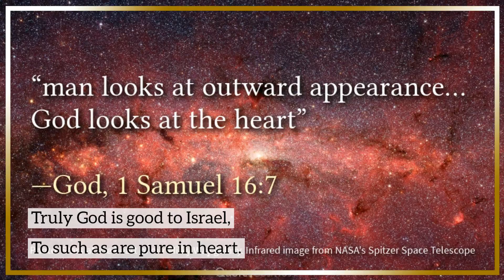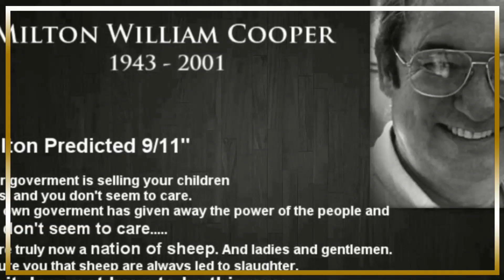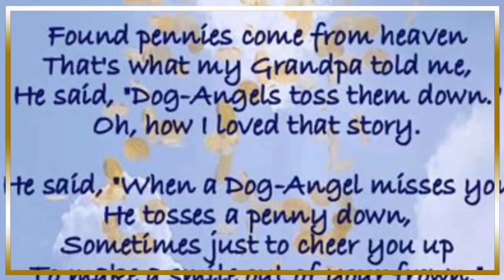Finding Blessedness: Trusting in God's Guidance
Psalm 73 - The Tragedy of the Wicked, and the Blessedness of Trust in psalms

Psalm 73
The Tragedy of the Wicked, and the Blessedness of Trust in
1 Truly God is good to Israel,
        To such as are pure in heart.
        2But as for me, my feet had almost stumbled;
        My steps had nearly slipped.
        3For I was envious of the boastful,
        When I saw the prosperity of the wicked.

        4For there are no pangs in their death,
        But their strength is firm.
        5They are not in trouble as other men,
        Nor are they plagued like other men.
        6Therefore pride serves as their necklace;
        Violence covers them like a garment.
        7Their eyes bulge with abundance;
        They have more than heart could wish.
        8They scoff and speak wickedly concerning oppression;
        They speak loftily.
        9They set their mouth against the heavens,
        And their tongue walks through the earth.

        10Therefore his people return here,
        And waters of a full cup are drained by them.
        11And they say, "How does God know?
        And is there knowledge in the Most High?"
        12Behold, these are the ungodly,
        Who are always at ease;
        They increase in riches.
        13Surely I have cleansed my heart in vain,
        And washed my hands in innocence.
        14For all day long I have been plagued,
        And chastened every morning.

        15If I had said, "I will speak thus,"
        Behold, I would have been untrue to the generation of Your children.
        16When I thought how to understand this,
        It was too painful for me--
        17Until I went into the sanctuary of God;
        Then I understood their end.

        18Surely You set them in slippery places;
        You cast them down to destruction.
        19Oh, how they are brought to desolation, as in a moment!
        They are utterly consumed with terrors.
        20As a dream when one awakes,
        So, Lord, when You awake,
        You shall despise their image.

        21Thus my heart was grieved,
        And I was vexed in my mind.
        22I was so foolish and ignorant;
        I was like a beast before You.
        23Nevertheless I am continually with You;
        You hold me by my right hand.
        24You will guide me with Your counsel,
        And afterward receive me to glory.

        25Whom have I in heaven but You?
        And there is none upon earth that I desire besides You.
        26My flesh and my heart fail;
        But God is the strength of my heart and my portion forever.

        27For indeed, those who are far from You shall perish;
        You have destroyed all those who desert You for harlotry.
        28But it is good for me to draw near to God;
        I have put my trust in the Lord GOD,
        That I may declare all Your works.

& Magenesis @magenesis16445   - Old Testament , Bible Studies.